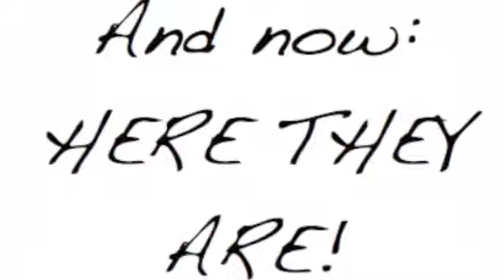Rob en Maa op Juist '09.mp4